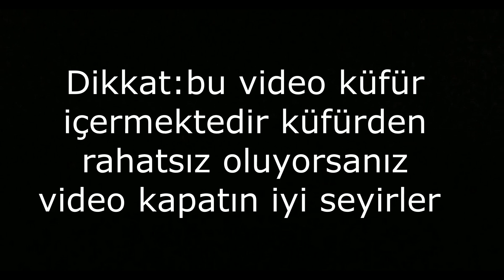PUBG LITE (VEDA #1)